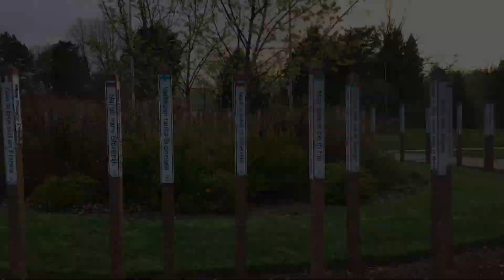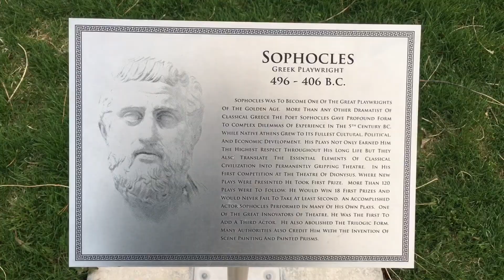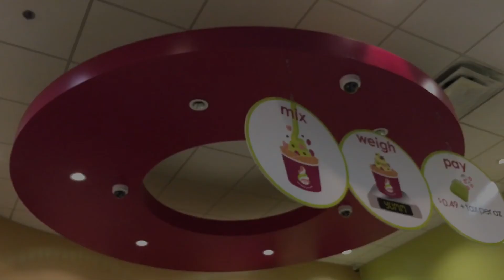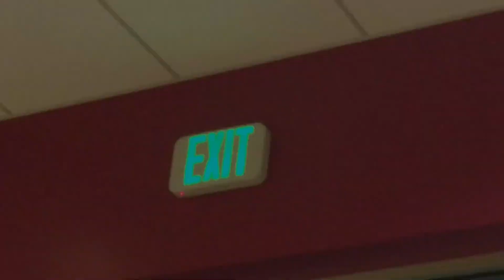international peace gardens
adventure with the fam the other day